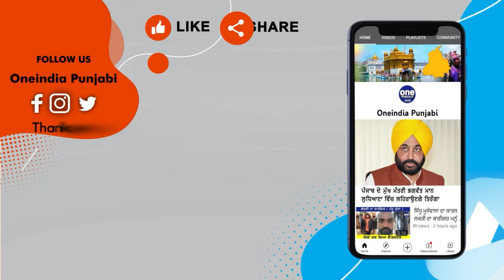ਬਲਜੀਤ ਸਿੰਘ ਦਾਦੂਵਾਲ ਦਾ ਜੱਥੇਦਾਰ ਹਰਪ੍ਰੀਤ ਸਿੰਘ ਨੂੰ ਜਵਾਬ | Baljit Singh Daduwal | One India Punjabi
ਜੱਥੇਦਾਰ ਗਿਆਨੀ ਹਰਪ੍ਰੀਤ ਸਿੰਘ ਦੇ ਬਿਆਨ ਦਾ ਬਲਜੀਤ ਸਿੰਘ ਦਾਦੂਵਾਲ ਨੇ ਜਵਾਬ ਦਿੱਤਾ ਹੈ ਕਿ ਸ਼ਿਰੋਮਣੀ ਗੁਰਦੁਆਰਾ ਪ੍ਰਬੰਧਕ ਕਮੇਟੀ ਦੇ ਕਮਜ਼ੋਰ ਹੋਣ ਦਾ ਕਾਰਨ ਤੁਹਾਡੇ ਆਕਾ ਪ੍ਰਕਾਸ਼ ਸਿੰਘ ਬਾਦਲ ਅਤੇ ਸੁਖਬੀਰ ਸਿੰਘ ਬਾਦਲ ਹਨ | ਬਾਦਲਾਂ ਵੱਲੋਂ ਬੰਦੀ ਸਿੰਘਾਂ ਦੀ ਰਿਹਾਈ ਲਈ ਹੁਣ ਸਿਰਫ ਡਰਾਮੇਬਾਜ਼ੀ ਕੀਤੀ ਜਾ ਰਹੀ ਹੈ |